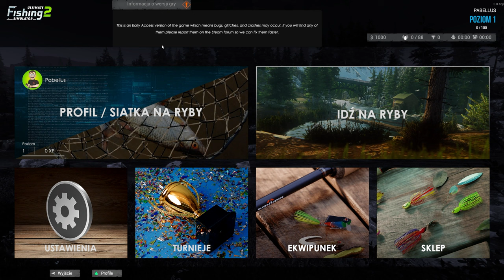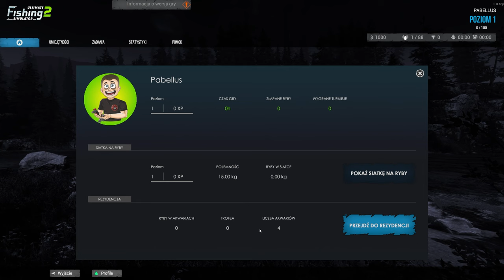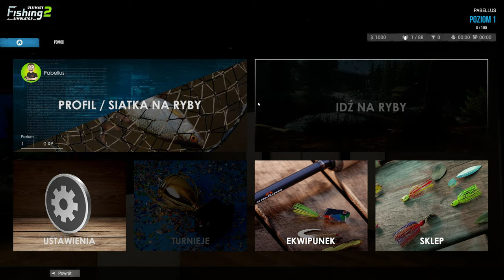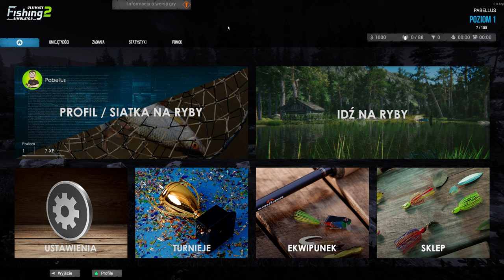Przedpremierowe spojrzenie na grę 🎣 | #1 | Ultimate Fishing Simulator 2 🐟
Ultimate Fishing Simulator 2, to druga odsłona gry wędkarskiej od Ultimate Games. Znajdziemy tu 6 dużych i zróżnicowanych łowisk, oraz docelowo 60 gatunków ryb.

REGULAMIN:

1. Nie przeklinaj na czacie (trochę kultury).
2. Nie obrażaj prowadzącego, oraz innych widzów, ponieważ szybko pożegnamy się.
3. Nie spamuj emotkami, oraz nie używaj CAPS'a. Nightbot tego nie lubi i blokuje takie wypowiedzi.
4. Nie reklamuj innych kanałów. Jest to niekulturalne i w ten sposób daleko nie zajedziesz.
5. Nie udostępniaj żadnych linków. I tak nie pojawią się na czacie, a możesz za to wylecieć.
6. Nick'i zawierające wulgaryzmy są niedozwolone.
7. Baw się dobrze i daj bawić się innym. W końcu od tego są gry.
8. Nie pisz do mnie "EJ". Posiadam imię, oraz ksywę.
9. Nie pytaj kiedy ukaże się film z jakiejś gry. Jak będzie to będzie.
10. Nie pytaj o moderatora lub admina na discordzie. Wybieram ich samodzielnie.